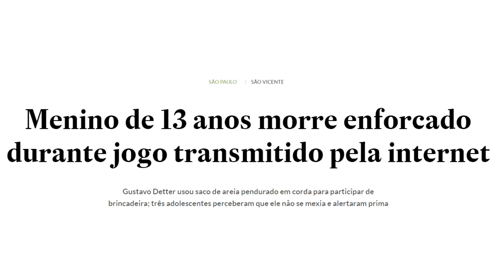GAROTO SE ENFORCA APÓS PARTIDA DE JOGO ONLINE E AMIGOS ASSISTEM TUDO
GAROTO SE ENFORCA APÓS PARTIDA DE JOGO ONLINE E AMIGOS ASSISTEM TUDO. E QUE ISSO SIRVA DE " LIÇÃO " PARA ALGUMAS PESSOAS QUE DECIDEM BRINCAR COM A PRÓPRIA VIDA... CUIDADO!

PARCEIROS!

INSTAGRAM DO VE: @VLOGANDONASESCOLAS

PESSOAL